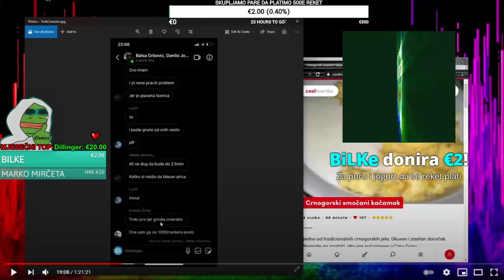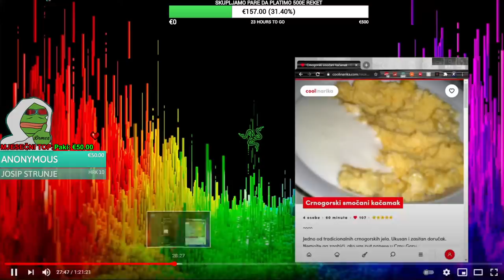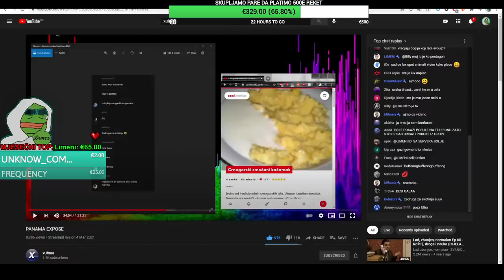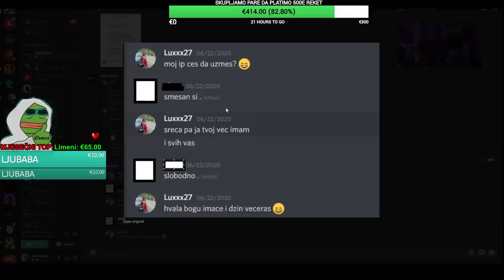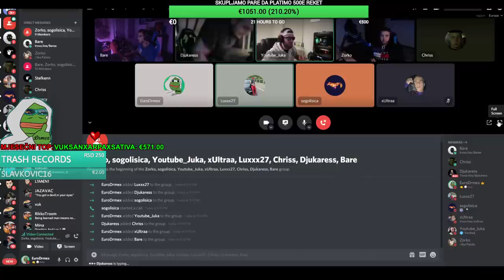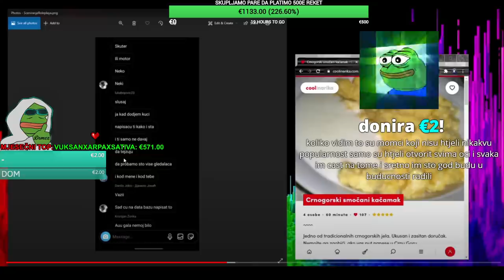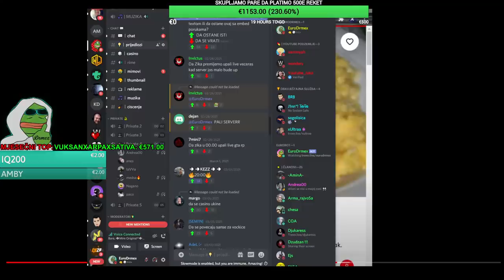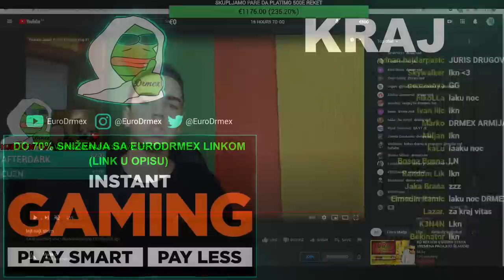🔴 MOJA STRANA PRIČE - PANAMA SHUTDOWN / ZATVARANJE 🔴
00:00 Uvod strima
13:10 Pocetak
16:10  Lux proziva Baku Praseta
27:40 Lux i Aprc zele reketirat streamere
27:50 Nugato
32:13 xUltra govori o troskovima servera
34:30 Drmex prica ko se ulizuje Luxu
1:04:10 Lux laze u chatu
1:13:00 Djukaress govori o prevarama
1:23:36 Zorko se prikljucuje
1:40:26 J1nn dolazi i govori da je Pashu ddoso
1:46:00 Djuka prica o Rucku
1:50:00 Divinus dolazi i govori da su ga prevarili za pare Lux i Ekipa..
2:00:00 Prikljucuje se jos Youtubera
2:20:00 Muky govori istinu za Youtubere
2:26:00 Juka dolazi u po Live pjan
2:56:00 Lux ulazi u Live i nastavlja da laze
3:38:50 Vanimy daje izjavu
4:09:06 Drmex komentarise pljuvanje po njemu
4:31:50 Lux za GUHa i Tetka
4:50:00 Lux skema donatore 4 sezone
5:07:00 Drmex pokazuje da chat nije fejk
5:10:50 Drmex za Rudolfa

📍 Mjesto Rođenja: Bosna i Hercegovina / Bihać ~ 1999 Godište

🖥️ PC
Operating System
-Windows 10 Pro 64-bit
CPU
-Intel Core i7 9700 @ 3.00GHz
GPU
Nvidia 2060 Super
RAM
-16,0GB Dual-Channel Unknown @ 1333MHz
Motherboard
-Micro-Star International Co. Ltd. MPG Z390 GAMING PLUS
Storage
-931GB TOSHIBA HDWD110 (SATA )
-238GB SAMSUNG MZVLB256HBHQ-00000 (Unknown (SSD)
Monitors
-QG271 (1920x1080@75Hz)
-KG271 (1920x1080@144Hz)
Slusalice & Mikrofon
Hyper X Cloud 2